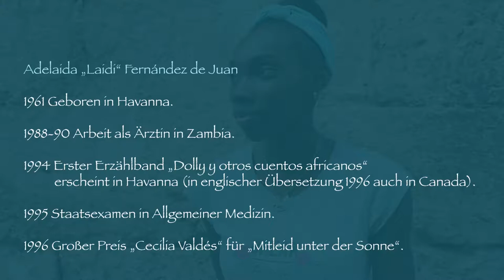Adelaida Fernández de Juan: Mitleid unter der Sonne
Übersetzung aus dem Spanischen: Ralph Amann
Suhrkamp Verlag, Frankfurt am Main, 2000
Lesung: Marc Pusch, 2021